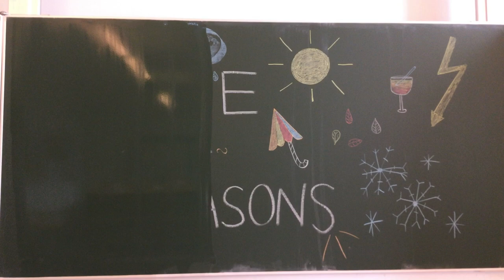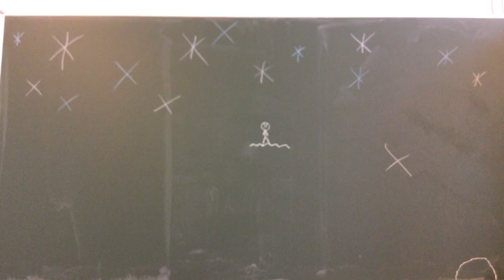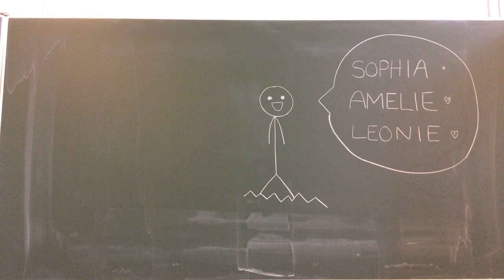4 seasons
Projektwoche CSG  2018 - Animationsfilmprojekt